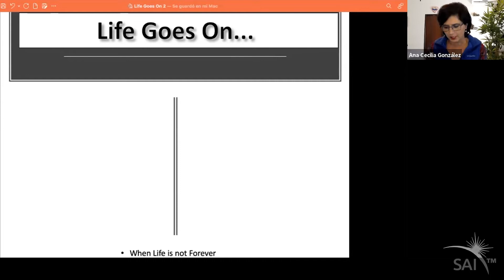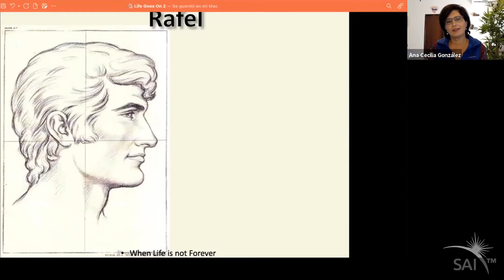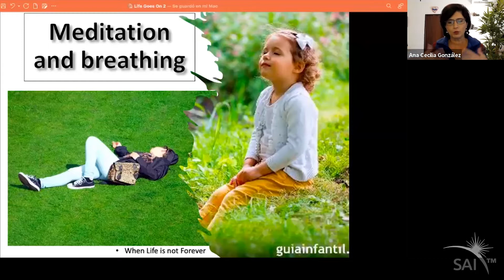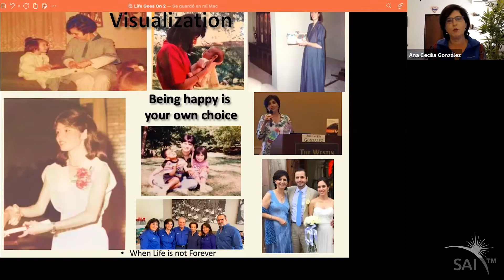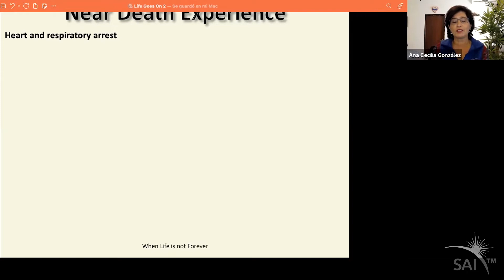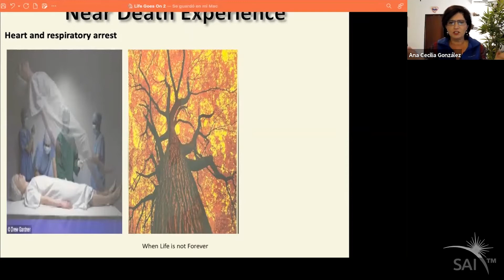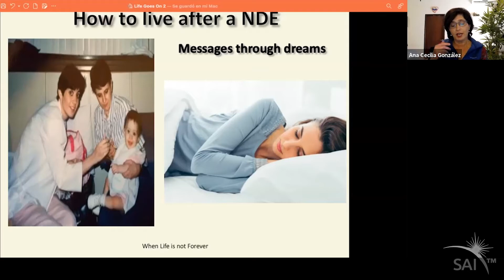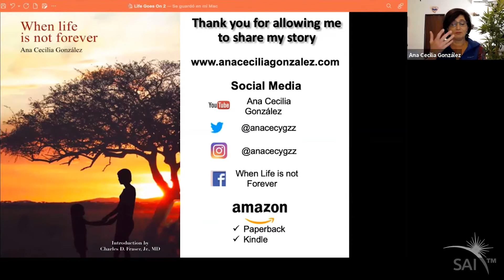Childhood Near-Death Experience, STEs,and seeing Angels, Ana Cecilia González from Mexico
"Life Goes On", presented to Spiritual Awakenings International (SAI) February 19, 2022, by Ana Cecilia González from Mexico, multiple NDE, Near-Death Experiences and multiple STE, Spiritually Transformative Experience, seeing Angels since childhood.

Having started life with an imminent prognosis of death was something that marked Ana Cecilia. The constant visits of what she called The Ghost of Death, made her realize that she was very different from her friends and family. From a very young age, she understood life in a different way. Over the years and after a series of Spiritually Transformative Experiences, Ana Cecilia understood that life did not end, that there was a world far beyond what her eyes could see.

She shares with us how after her Near-Death Experience she began to develop skills and communication through her dreams, with beings who had already departed to another realm.
As well as what it was for her to find her life purpose even in the midst of many adversities. Everything that happens to us has a spiritual meaning.

Ana Cecilia was born with a congenital heart condition with a very bad prognosis. She inexplicably survived. She had repeated encounters with what she called a “Death Ghost”, but later found out it was an angel taking care of her. She never talked about this until she wrote her book, When Life is not Forever, in 2015.In 1989, after an open-heart surgery, Ana had a respiratory arrest and a cardiac arrest. She had a fascinating Near-Death Experience, as well as several encounters with angels. The love and messages she received during these events, changed her life completely.

Since 1990, she has had several NDE after-effects: out-of-body experiences, and communication with beings through her dreams. She has received more than 100 different important messages through her dreams, and after sharing them, she has confirmed the information was true and had a meaning for those who got the messages.

FOLLOW SAI!